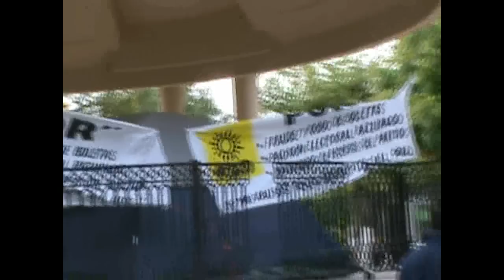Robo de urnas y huevazos en proceso interno del PRD...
Muy al estilo perredista. Grupos antagónicos del PRD enturbian el proceso de elección de delegados y consejeros...Connato de violencia.